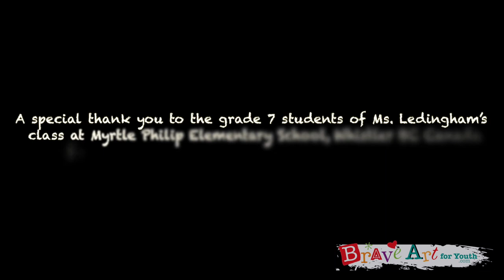"Brave Art For Youth"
An introduction to how this youth art and inner-wellness program looks in the classroom with Michelle.